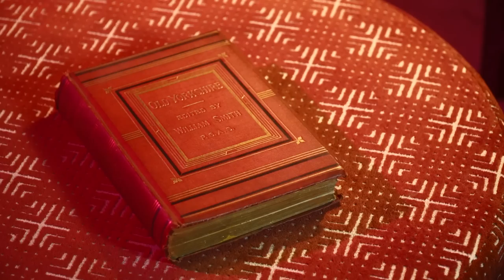James Holt - Come Out to Play (Official Video)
NEW SINGLE 'Come Out to Play' released 1st March 2019.

Video directed by Matt Boone. Edited by Bianca Smith.
With thanks to Stockyard North Salvage.

Produced and recorded by Jim Spencer (Charlatans, Johnny Marr) at Eve Studios. Mastered at Abbey Road Studios by Frank Arkwright (Elton John, Arcade Fire, The Smiths).